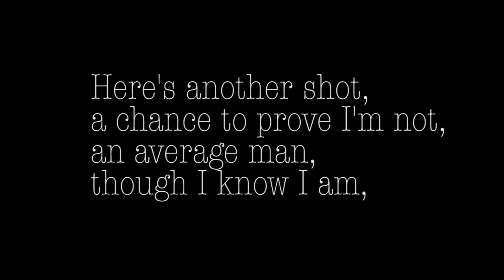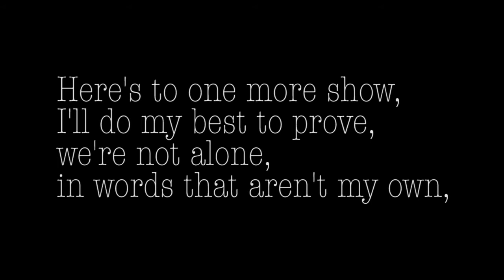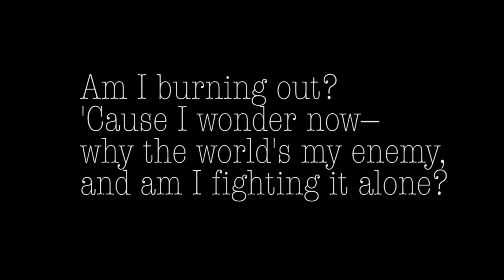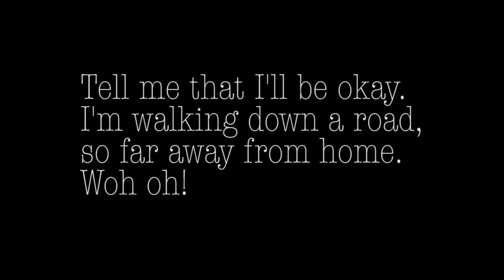Tail Lights by Some Fish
The Tooele City Arts Council is proud to present music from local artists. We hope you enjoy some of the wonderful talented people from right here in our community.